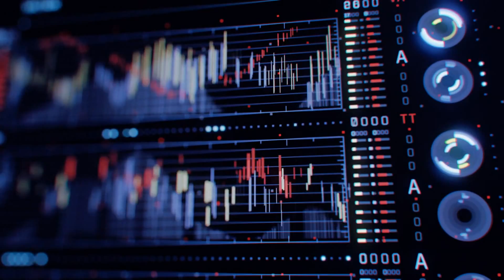CGI Animated Short Film Montage : "Simian UI Montage" - Kristoffer Brady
Check out this fantastic CGI Animated Montage created by the talented Kristoffer Brady! For the upcoming independent short "SIMIAN", he created a large amount of UI and HUD components that were constructed to help drive the narrative and to create the appropriate atmosphere for the main character.

- About Kristoffer -
Designer, animator, illustrator, pixel-pushing future-enthusiast weege overseas